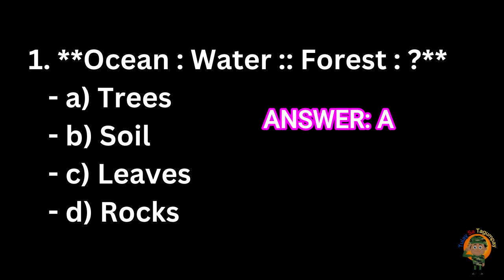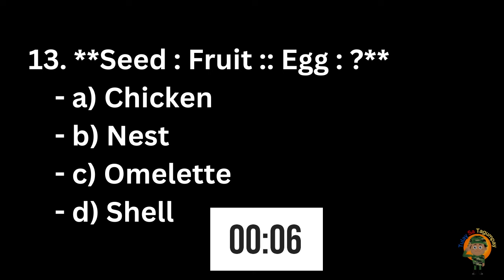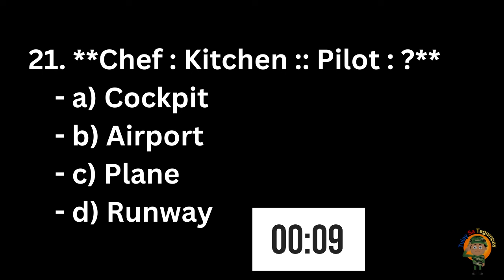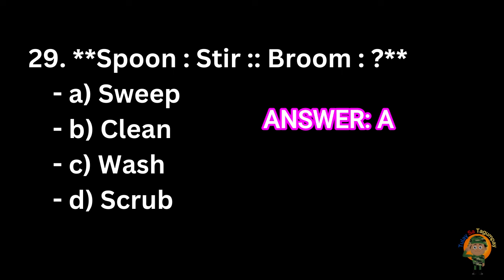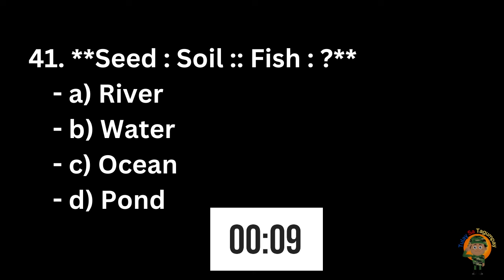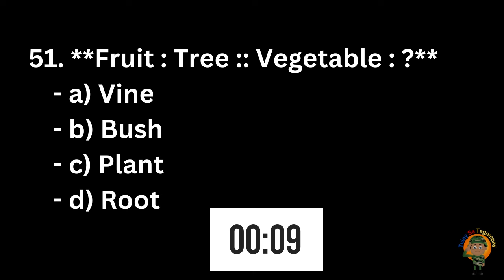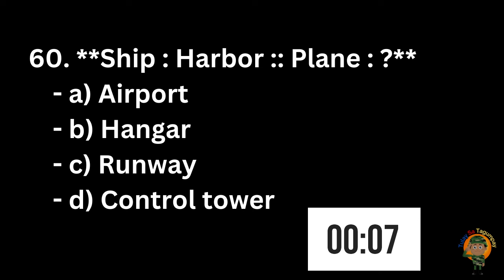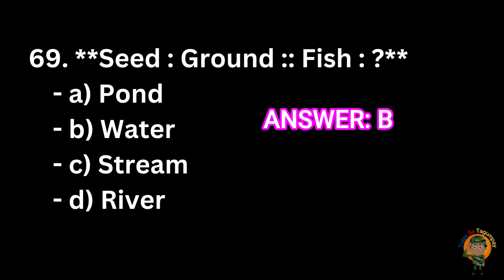WORD ANALOGY REVIEWER (with Answer & Explanation)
Palawakin natin ang ating kaalam tungkol sa WORD ANALOGY na maaring makatulong sa atin sa exam kung sakaling lumabas sa Civil Service Exam, LET, FOE, at iba pang exams na pang gobyerno.

Goodluck sa inyong mga exam sa hinaharap. Sana makatulong ito.

Para sa mga nagrereview saAFPSAT  Exam, pwede niyo rin pong bilhin ang reviewer na ito para sigurado ang pagpasa niyo sa exam: